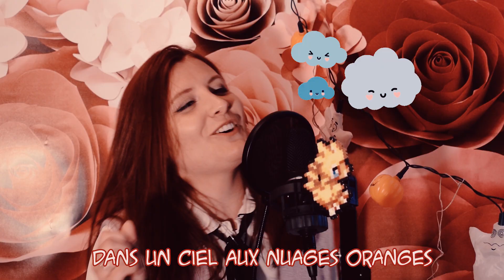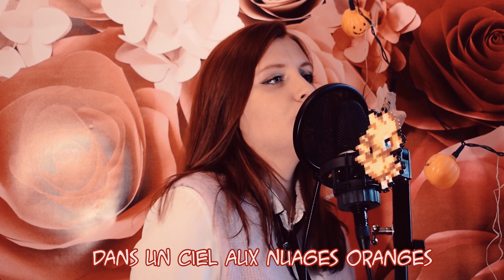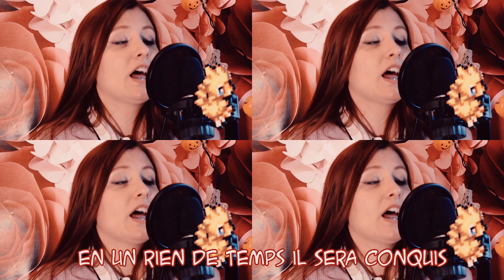Sugar Sugar Rune - "CHOCOLA NI MUCHUU" (OP1) | FRENCH COVER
Joyeuse St Valentin à tous !
Je dis à tous, car pour moi, c'est avant tout la journée de l'amour ( qu'il soit passionnel, amical...) et je tenais à vous remercier d'être toujours aussi présents sur cette chaîne :D Donc voici mon petit cadeau (C'est pas du chocolat, mais j'espère que cela vous plaira !)

Lien de l'image de la miniature :  Chocola et Vanilla Tome Fr. ( Editeur : Kurokawa)

PS : C'est une adaptation, bien évidemment, comme toutes mes covers